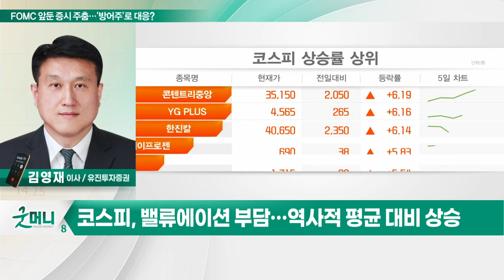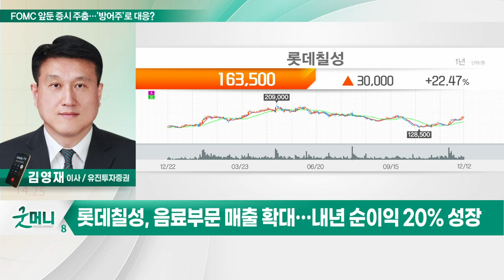롯데칠성(005300)... FOMC 앞둔 증시 주춤… '방어주'로 대응?_투자 인사이트 (20221213)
Q. 이벤트 이후 약세장 지속… '방어주'로 대응?
- 이벤트 많은 ‘슈퍼 위크’… 시장 관망세 유지 중
- 美 연준 최종 금리 수준 하락 시 긍정적
- 2024년 금리 수준 상향 조정 시 시장 방향성 전환
- 코스피, 밸류에이션 부담… 역사적 평균 대비 상승
- 추가적 환율 하락보다는 최소 횡보국면 전망
- 민감주보다는 방어주 포트 구성 필요

- 신제품 '새로' 매출 증가 속 시장점유율 확대
- 음료 부문 매출 확대… 내년 순이익 20% 성장
- 현재 주가 PER 10.5배… 기관 순매수세 지속